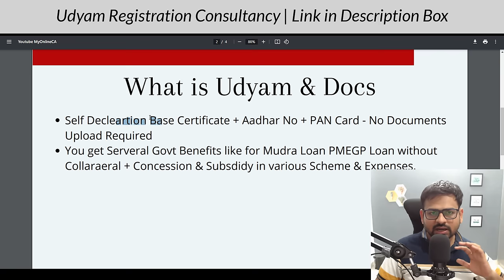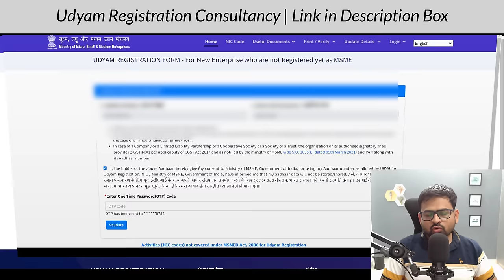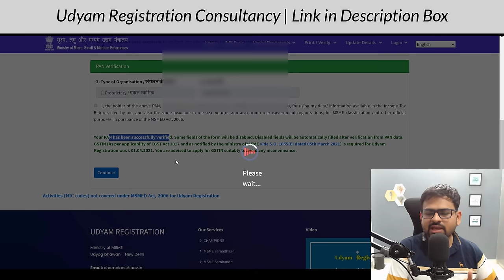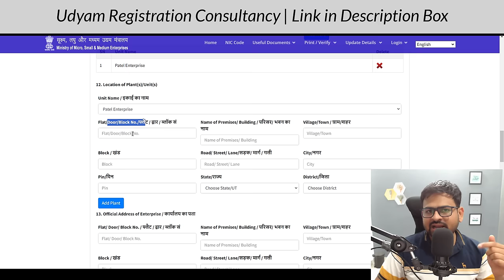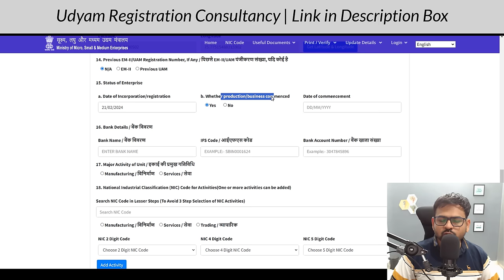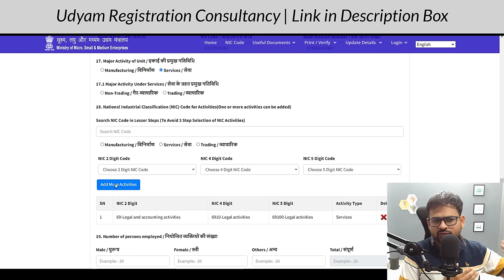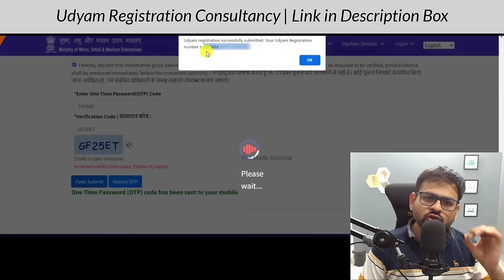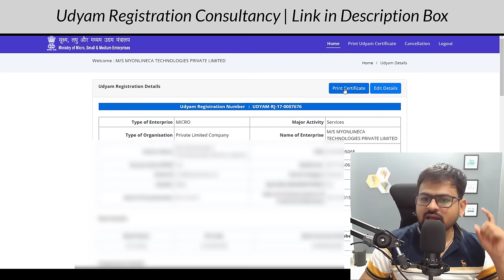Udyam Registration Process 2024 | Udyam Registration Kaise Kare | Udyam Registration Certificate